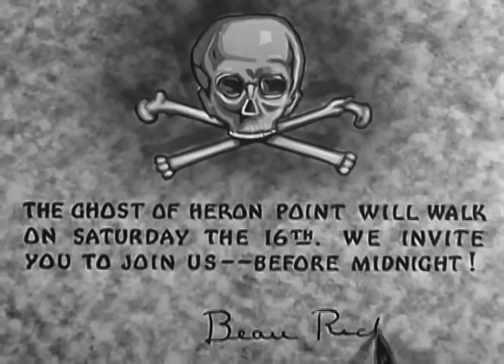Scott Lord Mystery: The Girl Who Dared (Bretherton, 1944)